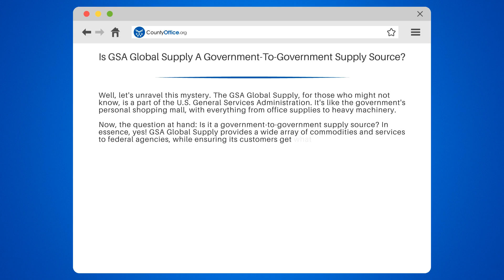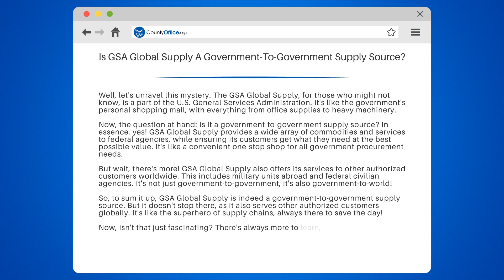Is GSA Global Supply A Government-To-Government Supply Source? - CountyOffice.org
Is GSA Global Supply A Government-To-Government Supply Source? Have you ever wondered how the U.S. government sources its office supplies, heavy machinery, and other commodities? In this educational video, we delve into the world of GSA Global Supply, the government's personal shopping mall.

We'll explain how GSA Global Supply, a part of the U.S. General Services Administration, provides a wide array of commodities and services to federal agencies, ensuring the best possible value. It's a convenient one-stop shop for all government procurement needs.

But that's not all! We'll also uncover how GSA Global Supply extends its services to other authorized customers worldwide, including military units abroad and federal civilian agencies. It's not just government-to-government, but also government-to-world!

Whether you're a student of political science or just a curious citizen, understanding the workings of GSA Global Supply is fascinating.